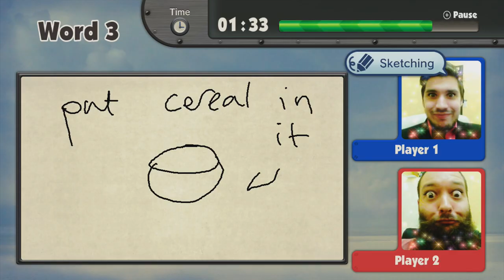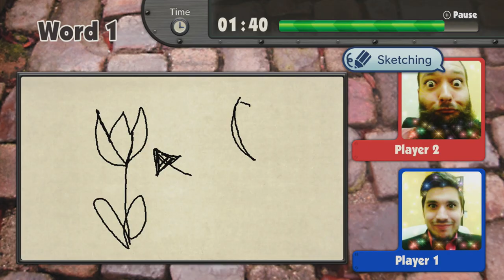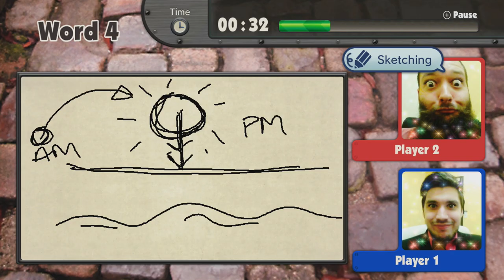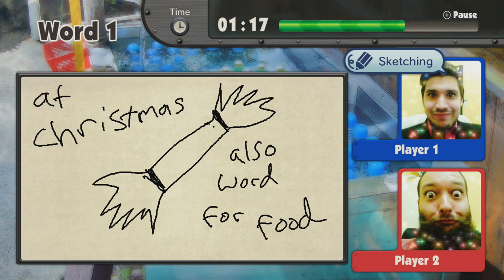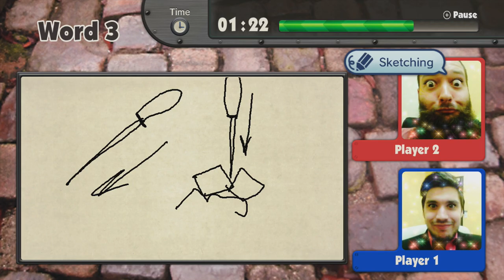ARTIST JOE | Artwork Challenge